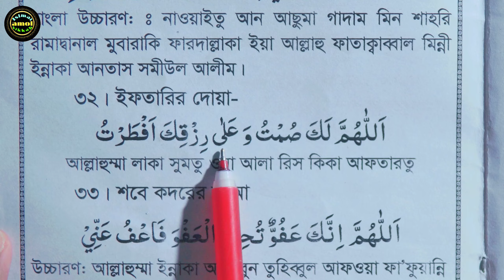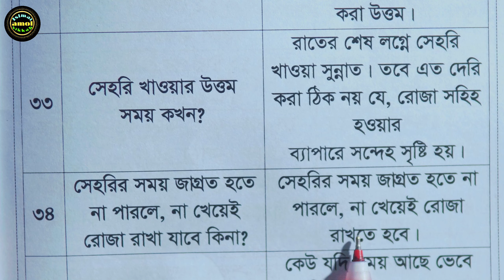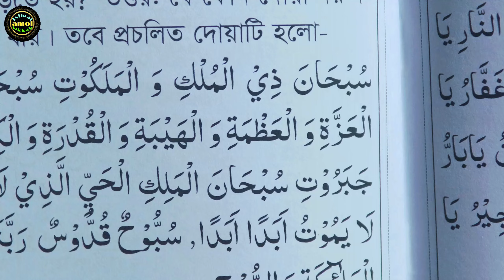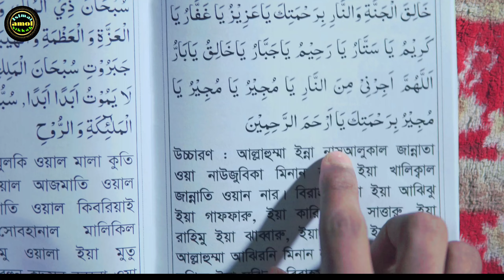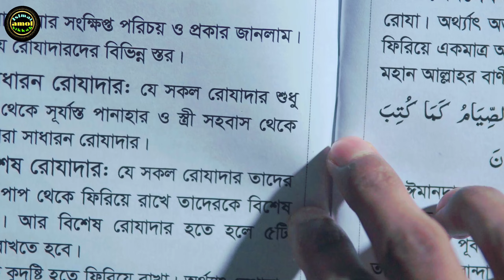আজ যারা বরাতের রোজা রাখছেন ইফতারের দোয়া এখনি শিখুন | rojar niyot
৩ রাকাত বিতর নামাজ শিখুন 7QSUg7X0?si=5fTaIytVDrzzobLN